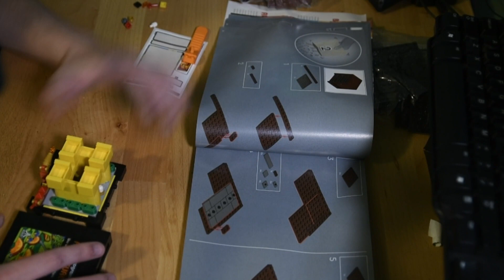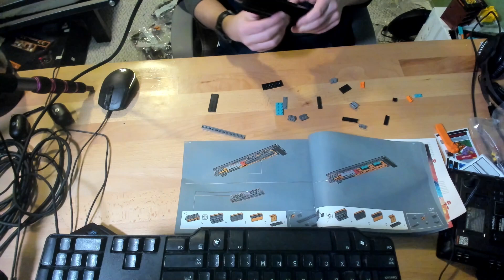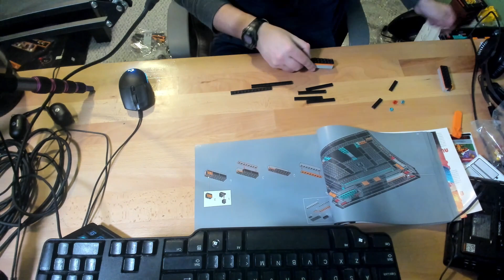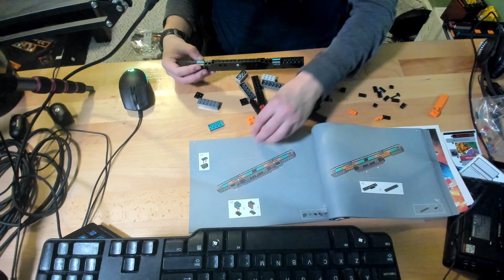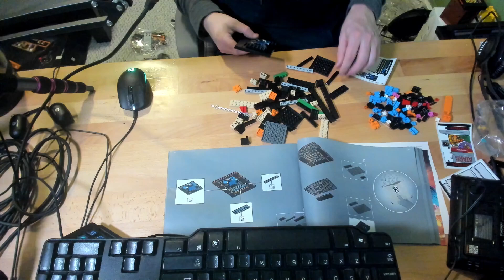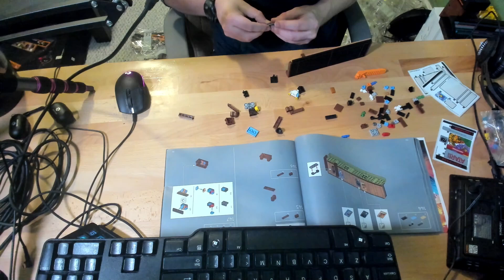LEGO Atari Build - Time-lapse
Time lapse of Atari build from LEGO. 2532 Pieces